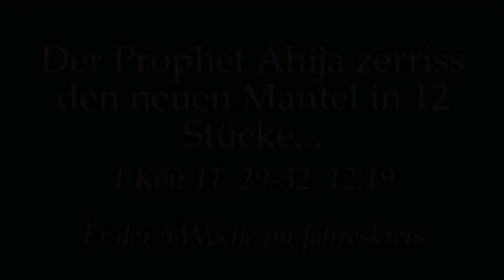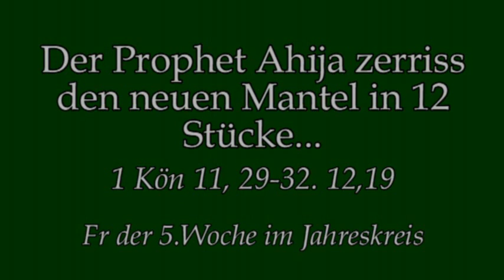Nicht nur historisch eingebunden sehen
Predigt am Fr der 5.Wo im Jahreskreis von Rektor Dr.Johannes J.Kreier im Kloster am Rande der Stadt/ Saarbrücken.